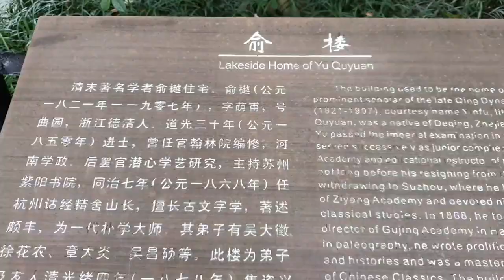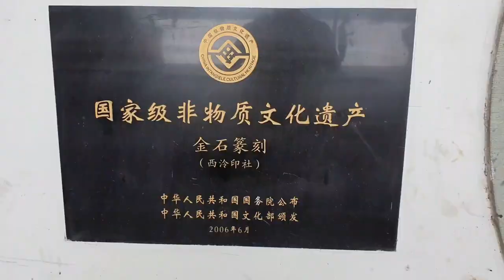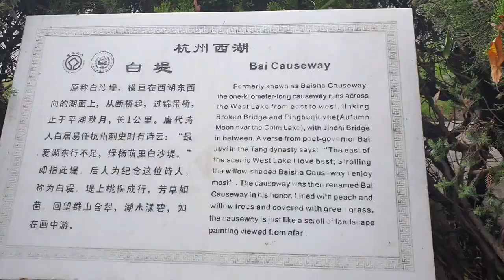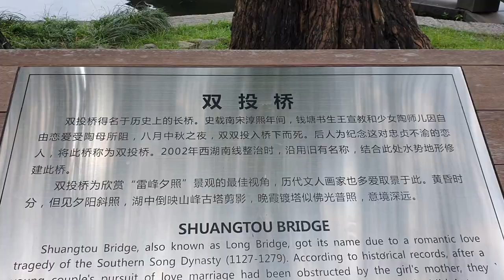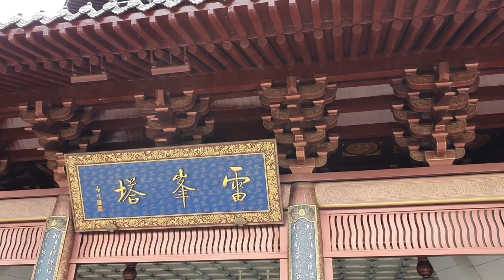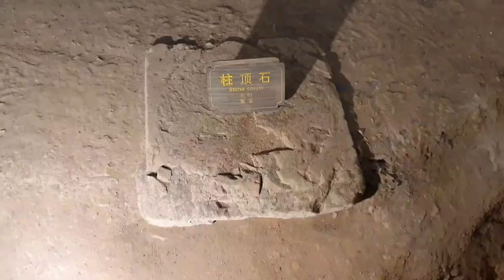West Lake, Hangzhou - what are its top 10 sceneries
West Lake is an iconic, symbolic sight in Hangzhou and is regarded as one of the most beautiful sights in China. Its beauty is the subject of many poems and paintings. The lake was once a lagoon tens of thousands of years ago. Silt then blocked the way to the sea and the lake was formed. A drill in the lake-bed in 1975 found the sediment of the sea, which confirmed its origin.
The lake comprises numerous temples, pagodas, pavilions, gardens and ornamental trees, as well as causeways and artificial islands.